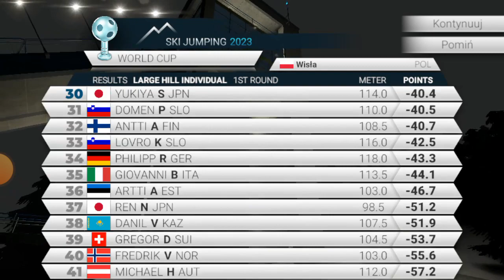Ski jumping 2023 Wisła